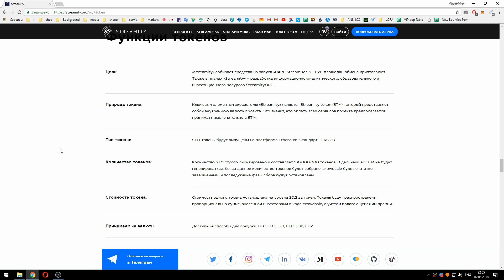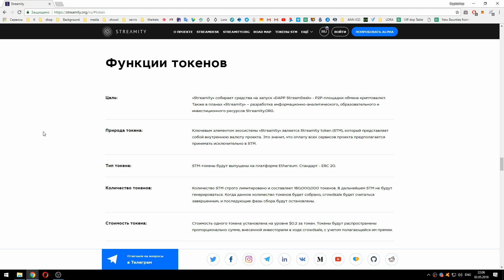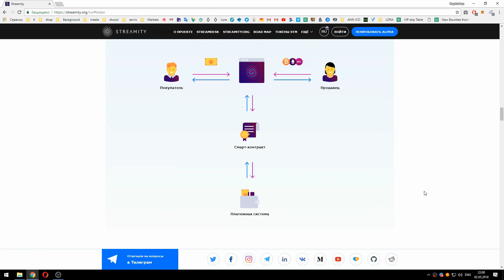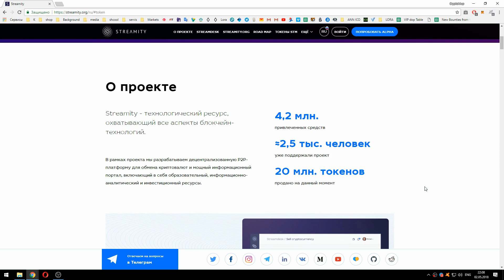Streamity детали ICO !!!